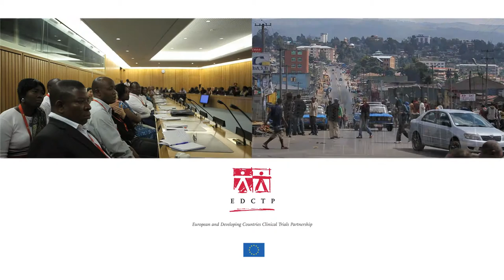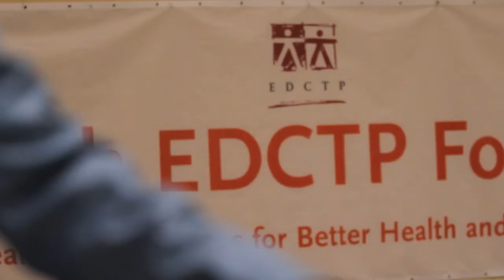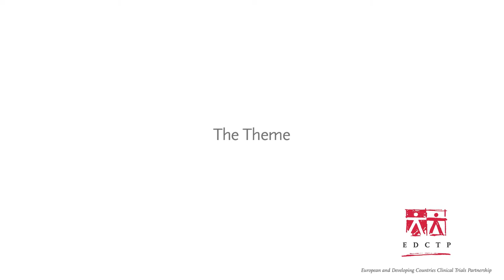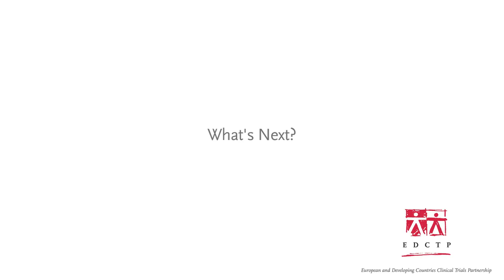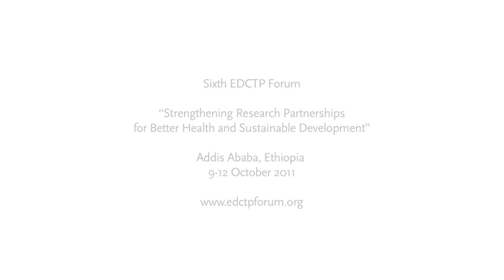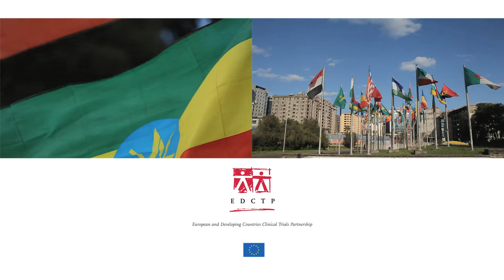Sixth EDCTP Forum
The Sixth EDCTP Forum video gives an impression of the activities and discussions that took place at the event in Addis Ababa, from 9-12 October 2011.